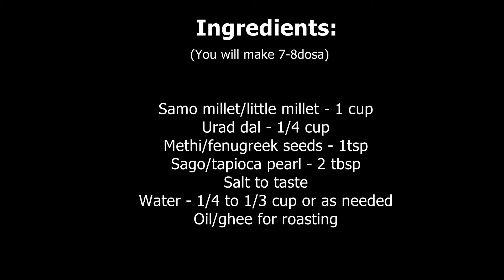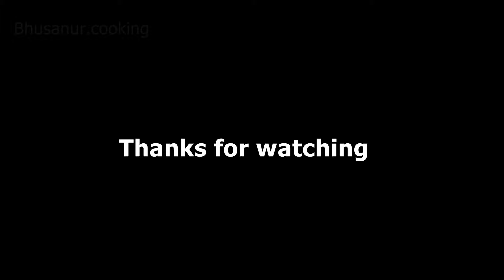Samo Millet Dosa | Little Millet Dosa Recipe | Healthy Millet Breakfast Idea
Samo Millet Dosa | Little Millet Dosa Recipe | Healthy Millet Breakfast Idea.  Samo Millet (also known as Little Millet or Kutki) is a nutritious, gluten-free grain that is rich in fiber, protein, vitamins, and minerals. It is easy to digest and has a low glycemic index, making it a good option for people with diabetes or digestive issues.

Samo Millet Dosa is prepared by soaking and grinding Samo Millet, Urad Dal (split black gram) and other ingredients and fermenting the batter overnight. The dosa is cooked on a non-stick tawa or griddle with a little oil/ghee, and served with your favorite chutney or sambar.

Since it is made without rice, it is a great option for people who are looking for gluten-free or low-carb alternatives to traditional dosa. It is also vegan-friendly, making it a healthy option for people following a plant-based diet.

Overall, Samo Millet Dosa is a delicious and healthy way to incorporate the goodness of millets into your diet.

Samo Millet (Moraiyo) Dosa:

Ingredients:

Samo millet/little millet/ Moraiyo - 1 cup
Urad dal(Split Black Gram) - 1/4 cup
Methi/fenugreek seeds - 1tsp
Sago/tapioca pearl - 2 tbsp
Salt to taste
Water - 1/4 to 1/3 cup or as needed
Oil/ghee for roasting

Instructions:

Rinse the Samo Millet, Urad Dal, methi and sago, and soak them in water for 6 -8 hours or overnight.
Drain the water and grind the soaked mixture into a smooth batter using a little water.
Add salt to taste and mix well. Allow the batter to ferment for 8 hours or overnight.
Heat a non-stick tawa or griddle on medium heat, and grease it lightly with oil.
Pour a ladleful of batter onto the center of the tawa, and spread it gently in a circular motion to make a thin dosa.
Drizzle a little oil/ghee around the edges of the dosa, and cook until the bottom turns golden brown.
OPTIONAL: -Flip the dosa and cook for another minute until the other side is cooked as well.
Serve hot with your favorite chutney or sambar.

Here are some of the names of Samo millet in different Indian languages:

Hindi: Kutki or Shavan
Punjabi: Kutki
Gujarati: Gajro
Marathi: Kutki or Shavan
Telugu: Sama or Samalu
Tamil: Samai
Kannada: Save or Save akki
Malayalam: Chama